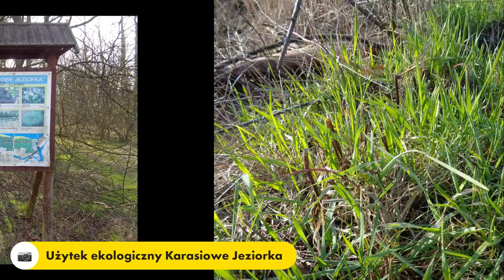Górki Zachodnie 9 IV 2023